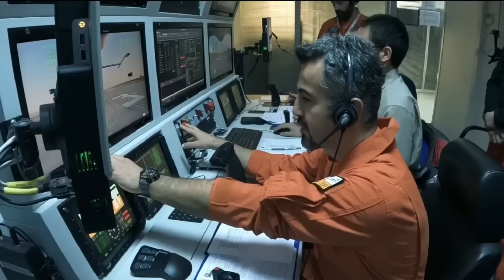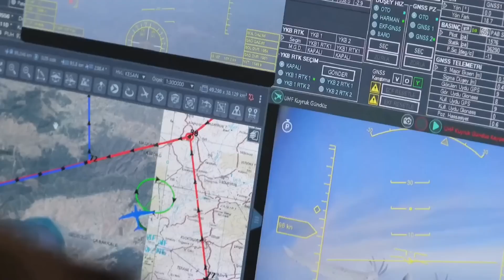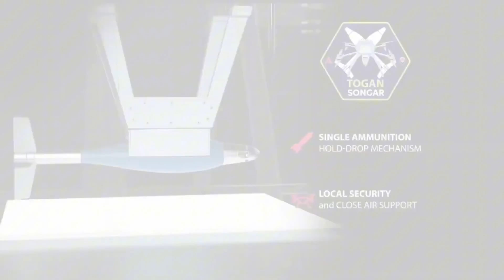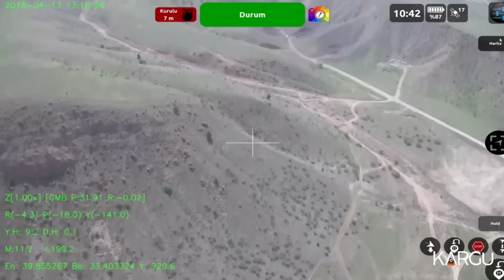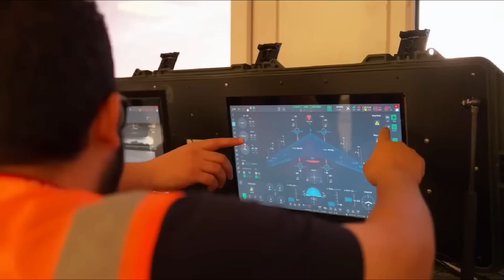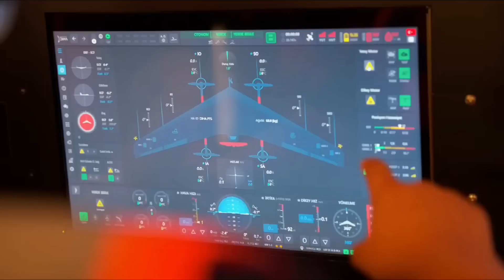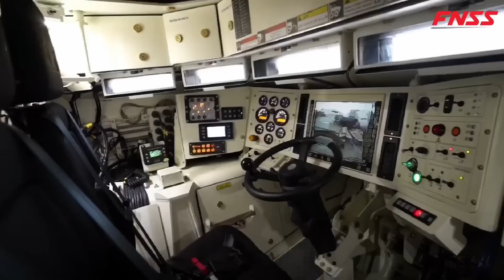New Turkish $50 Billion Iron Dome Rival SHOCKED The US and Israel 20241105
New Turkish $50 Billion Iron Dome Rival SHOCKED The US and Israel_20241105_Aivolution.